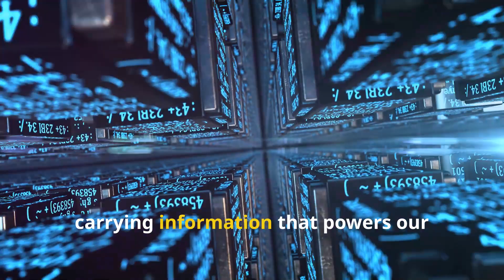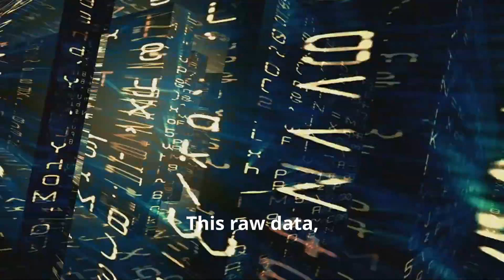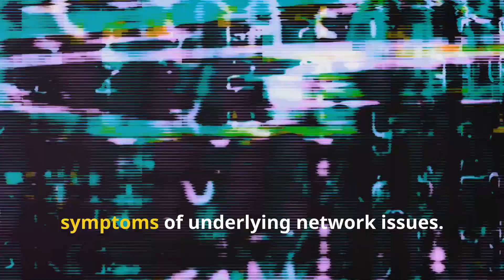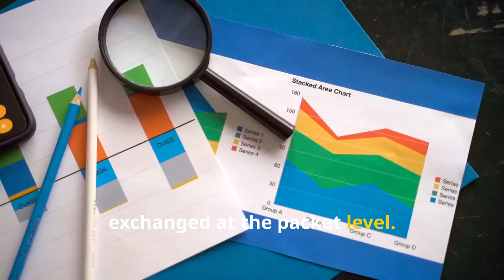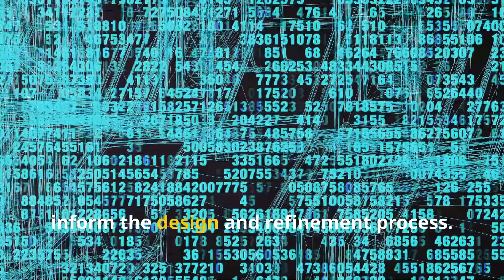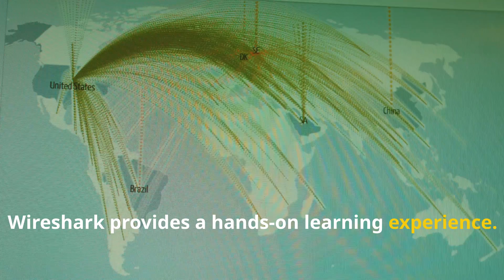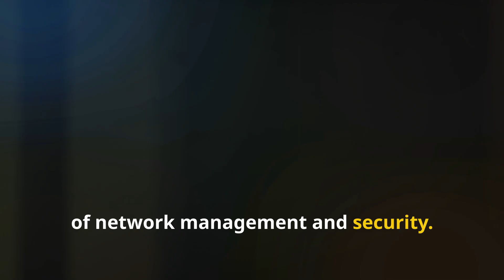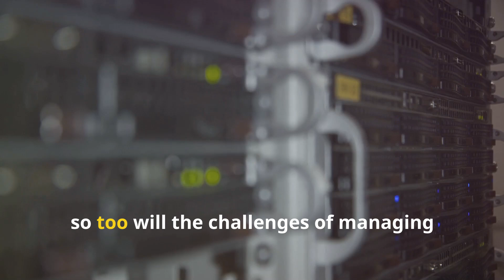Unveiling the Digital Depths: A Dive into Wireshark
Welcome to "Unveiling the Digital Depths: A Dive into Wireshark"! In this comprehensive guide, we explore Wireshark, the world's leading network protocol analyzer. Whether you're a cybersecurity enthusiast, IT professional, or a curious learner, this video will equip you with the knowledge to effectively use Wireshark for network troubleshooting, analysis, and cybersecurity investigations.

We'll cover the basics of packet capture, delve into advanced filtering techniques, and demonstrate real-world scenarios where Wireshark can be a game-changer. Learn how to interpret network traffic, identify potential security threats, and safeguard your digital environment. Dive in with us and master the digital depths with Wireshark!